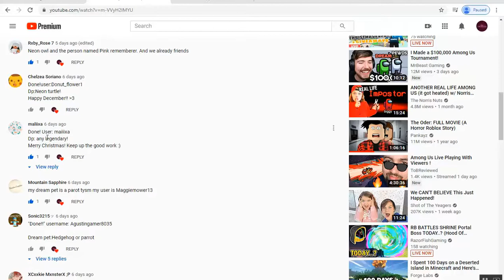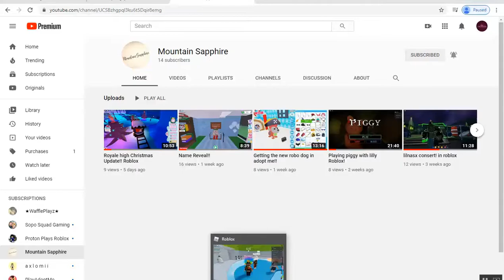Comment your dream pet part 2 Winner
Hello guys so this video is about the winner of part 2 comment your dream pet its insane so ty